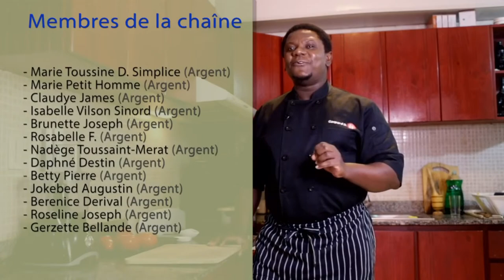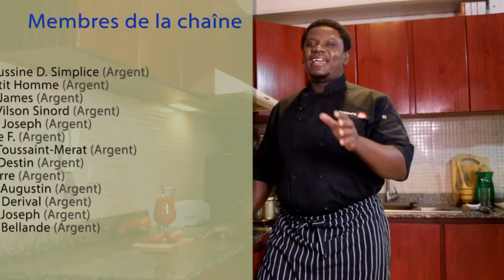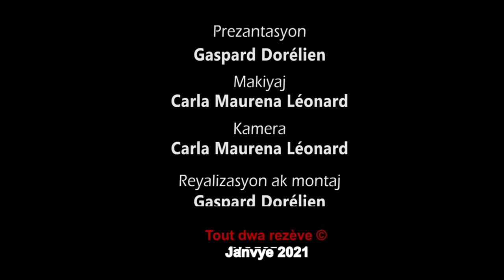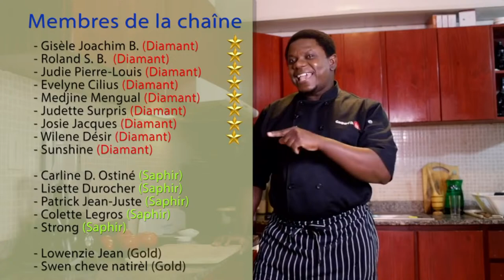JI TOMAT pou rechaje kò w ak vitamin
Men lyen pou n kòmande Mixeur plongeur a

Men lyen pou w achte entriman pou w file kouto a
Men lyen pou w kòmande entriman pou w kale pòmdetè, kawòt... la
Men lyen pou w kòmande fécule de maïs a

Men lyen pou w kòmande food processor an glas la:

Men lyen pou w kòmande sòs soja a

Men lyen pou n kòmande garlic chopper a

Men lyen pou n kòmande zouti pou n file kouto a

Men lyen pou n kòmande yon bon koto kuizin

Men lyen pou n kòmande yon kaswòl “non stick”

Men lyen pou n kòmande yon sandwich maker

Men lyen pou w kòmande sòs teriyaki a